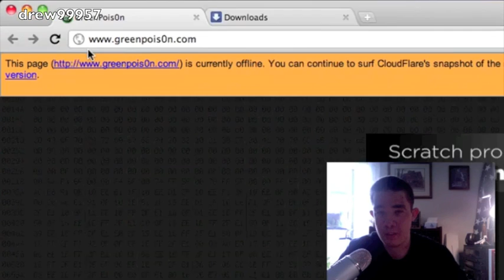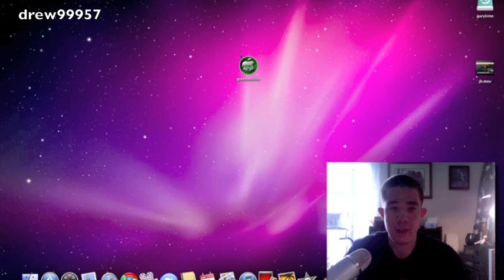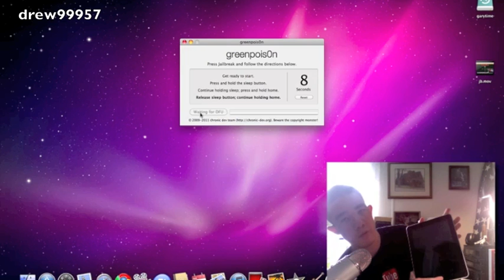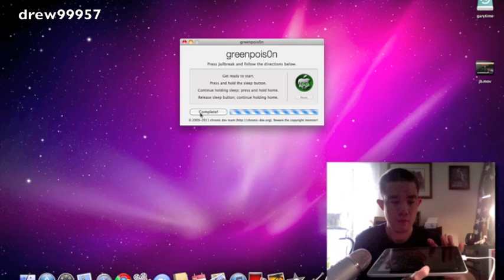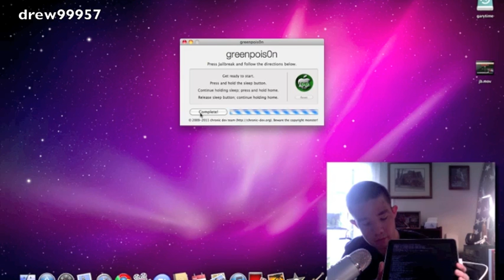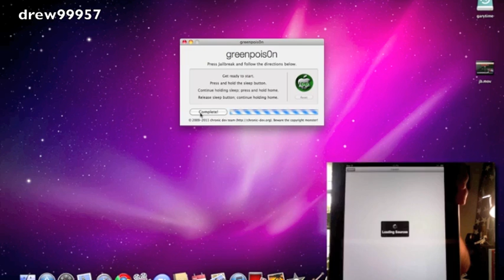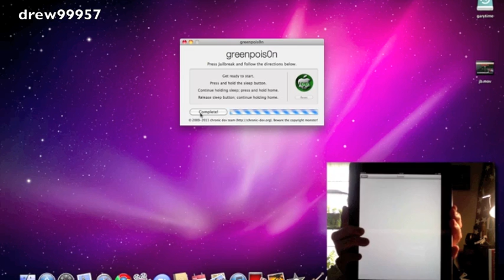How To Jailbreak iOS 4.2.1 UNTETHERED With Greenpois0n RC5 MAC and windows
Supported iDevices:

iPod Touch 2G (all bootroms)
 iPad 1G
 iPhone 3Gs (all bootroms)
 iPhone 4
 iPhone 4 Verizon (_not_tested_)
 AppleTV 2

Mac Downloads
GreenPois0n RC5